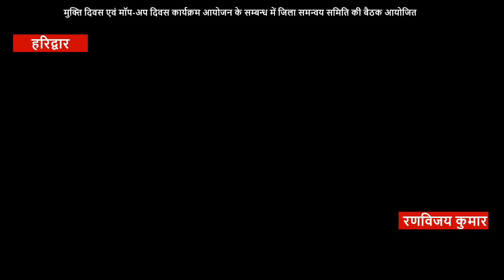मुक्ति दिवस एवं मॉप-अप दिवस कार्यक्रम आयोजन के सम्बन्ध में जिला समन्वय समिति की बैठक आयोजित